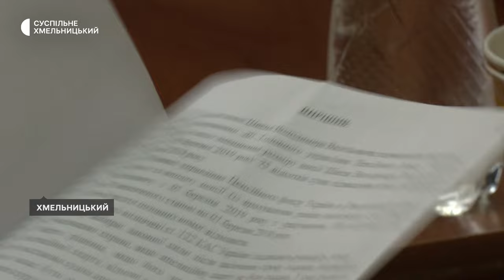У Хмельницькому військові пенсіонери судяться з Пенсійним фондом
Двоє військових пенсіонерів з Хмельницького впродовж кількох років судяться з Пенсійним фондом розповідає полковник у відставці Василь Дяченко. За його словами, тільки через суд йому виплачують щорічну індексацію. Чоловік каже: на тижні подав черговий позов до суду і тепер змушений чекати кілька місяців належних йому виплат. Чому так,  з'ясовувала кореспондентка Суспільного.